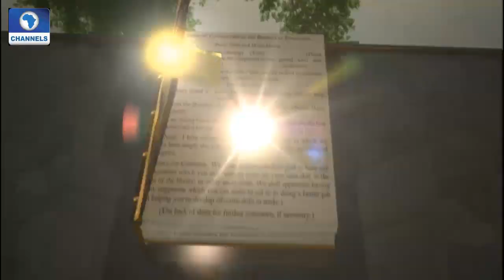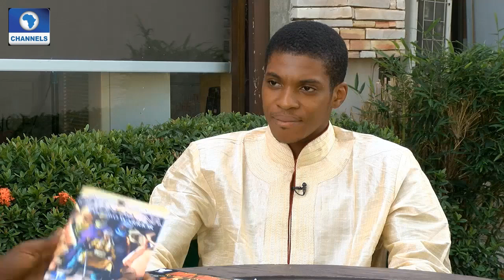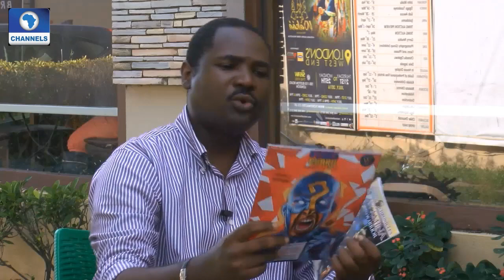Channels Bookclub Features Two Of Nigeria's Comic Creators; Somtochuwu & Tunji Pt 1